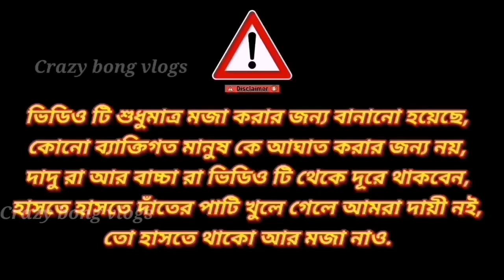Romantic Prank on wife 💞🍀🤺 romance করতে গিয়ে ধোলাই খেলাম ✨ time loop prank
Friends,

Thanks
CRAZY BONG VLOGS